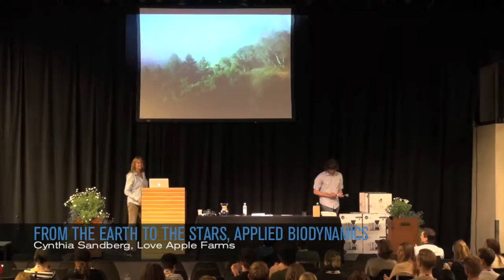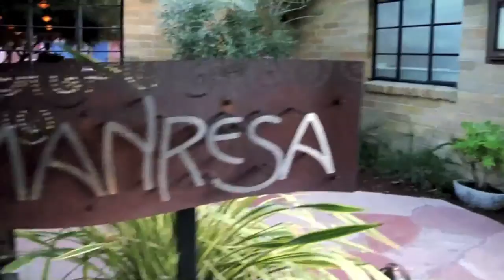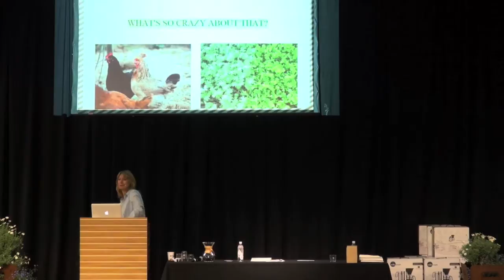From The Earth To The Stars, Applied Biodynamics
Cynthia Sandberg talks about her approach to biodynamic farming, where she grows food in Santa Cruz for Manresa Restaurant in Los Gatos, California